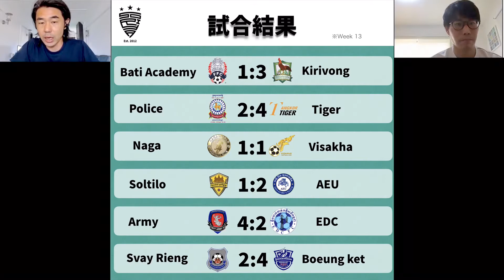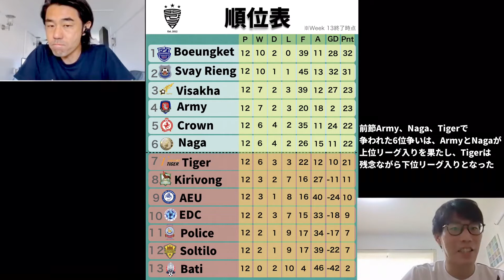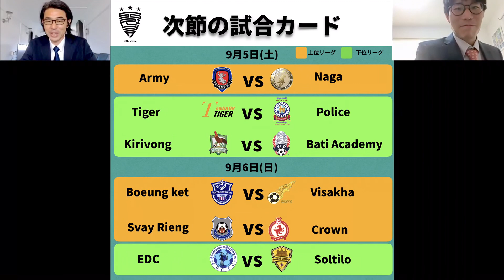【リーグ解説】カンボジアリーグ2020 Week 13 l Metfone Cambodian League 2020[Soriya Goal]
【カンボジアリーグ2020第節を徹底解説！】

カンボジアサッカーに精通するホスト2名が、カンボジアサッカーを毎週のリーグ結果を通じてYouTubeをメインに紹介していく。

〈ホスト紹介〉
【斉藤泰一郎】​カンボジアでのサッカー事業歴9年目。東南アジアサッカーとのかかわり約20年の サッカー事業家。1999年にシンガポールで日本人初プロ選手になり、現役時代はガーナやオー ストラリアにも渡る。好物はトレーニングとカレーのルーとプロテイン。

【柳舘卓】カンボジアリーグで4シーズンプレーし、クメール語をあやつる情熱系センターバック。特技はゴール前の空中戦とプノンペンのレストランでウェイターから笑いをとること。現 在は負傷によりリハビリ中だが帝京魂でカンボジアリーグ復帰を目指す。